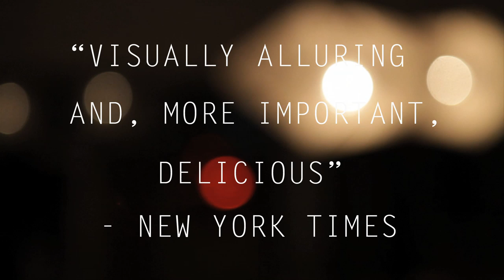The Acorn Restaurant - Vancouver Canada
Award winning vegetarian restaurant & bar in Vancouver, Canada

Serving gourmet west coast cuisine off seasonal menus with fresh produce from local urban farms. Vegan, Raw, Gluten Free options abound.

Open and Licensed Tuesdays - Sundays from 5:30pm - LATE!

Produced by Photophonic Media Inc.